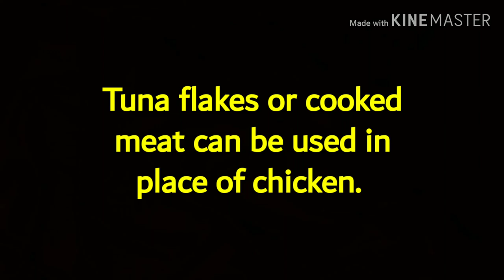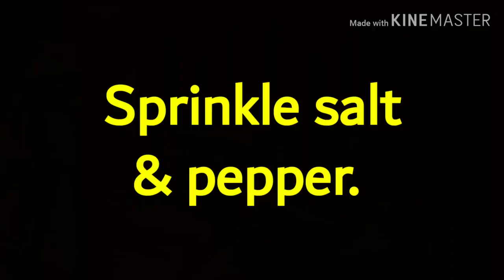HOMEMADE BREAD PIZZA